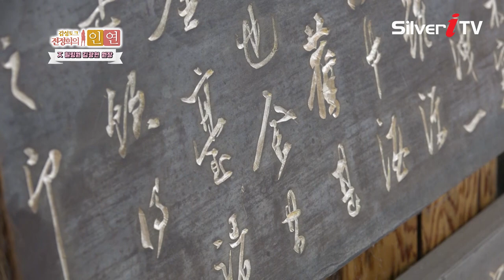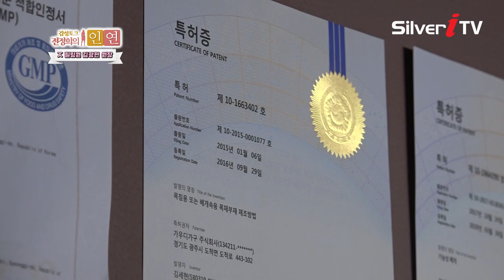감성토크 전정희의 인연 - "김광현 장수대 힐링원 원장" 편 [실버아이TV]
▶ IPTV KT 올레TV: Ch. 266번
▶ IPTV SK BTV: Ch. 227번
▶ KT skyLife: Ch. 118

▶ 딜라이브(C&M): Ch.144
▶ CJ헬로: Ch.217
▶ 티브로드: Ch.156
▶ 현대 HCN: Ch.424
▶CMB: 47번, 48번, 49번
▶ABN: 분당 172번
▶NIB남인천: 166번
▶JCN: 울산 2번, 50번
▶KCN금강: 238번
▶진주서경방송: 131번
▶KCTV제주: 318번